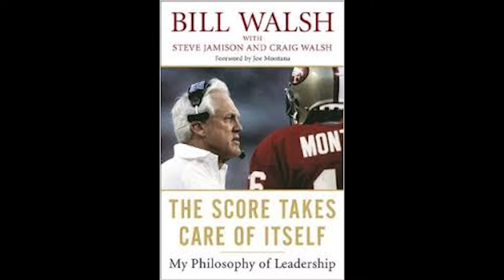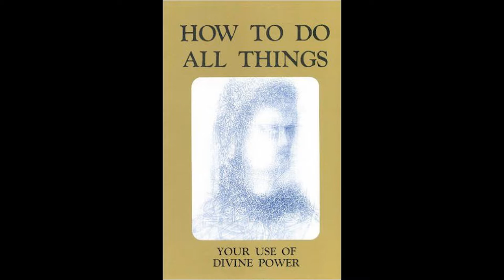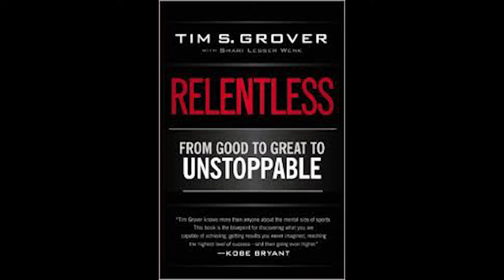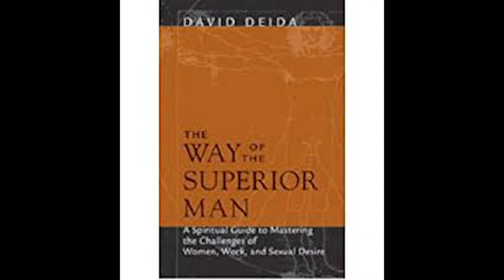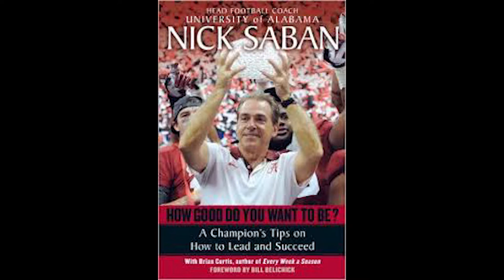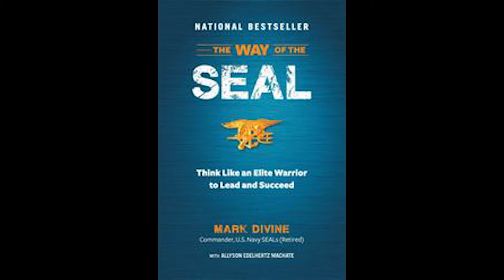10 Books to Develop a Dominant Mindset | Sports Motivation Podcast #135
If you’ve kept up this far, you know that the quickest way to learn is to… READ. It’s a mundane task for most, but it’s the most important. It keeps our brain sharp, mental libraries full, and our writing skills- top notch. Here are some essential reads for you to DOMINATE your game.

(2:10) Do you read consistently?

(6:13) #1: Bill Walsh’s, “The Score Takes Care of Itself” | Performance standards | How your level of detail and FOCUS is necessary for success

(9:14) #2: 50 Cent & Robert Greene’s, “50th Law” | Becoming FEARLESS | Dominant mindset

(11:24) Shoutout to Chance! (For putting me on to Book #3)

(12:10) #3: Mark Age’s, “How to Do All Things” | Controlling your subconscious mind | Oneness within nature and all things |Your use of divine power

(13:44) #4: Urban Meyer’s, “Above The Line: Lessons in Leadership and Life from a Championship Program” | TRUST

(15:52) #5: Wallace D. Wattles’, “The Science of Getting Rich” | The law of attraction | Taking massive amounts of action | DO-ing with passion | All things contribute to your advancement

(18:30) #6: Tim Grover’s, “Relentless” | Unbelievable trust and internal standards | Crazy preparation | Gametime mentality

(20:20) #7: David Deida’s, “The Way of the Superior Man” | Knowledge of SELF | Lion in the jungle

(22:08) #8: Nick Saban’s, “How Good Do You Want to Be?” | Set high standards for self | Be incredibly demanding/flexible

(24:02) #9: Mark Divine’s, “Way of the Seal” | Setting up your “mind gym” | Powerful mental conditioning

BONUS: Book #10 is U.S. Andersen’s, “Three Magic Words: The Key to Power, Peace and Plenty”… I will ship this book to the FIRST THREE people to email me at with these three “magic” things

1) Do you use the worksheets I provide? Tell me your favorite one, and explain how it has helped with your personal growth!

If you have, send me screenshots (or pictures of your subscription and review). If you haven’t, you’re not too late to do so.

3) This last task is a walk in the park… Go to redirect you to our new Get Ya Mind Right podcast.

For the first three of you that complete this mission, you can expect more than just a book delivered to your doorstep… Ready, set, GO!